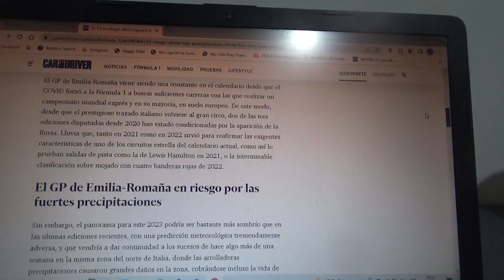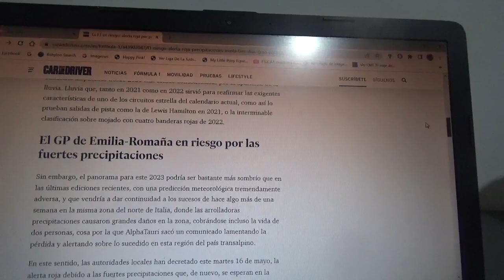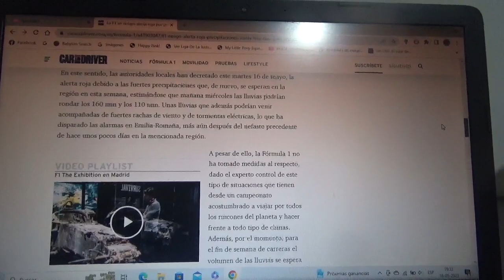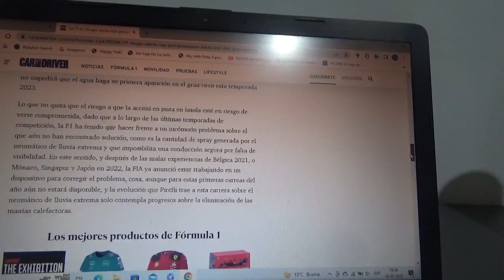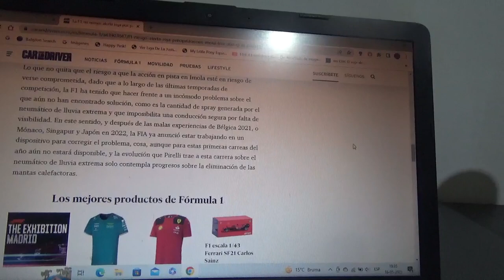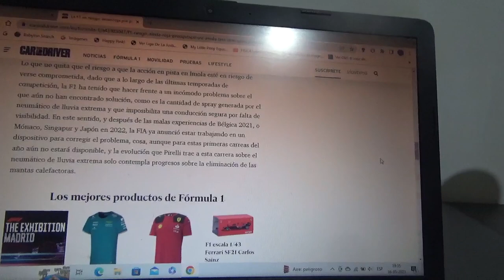La F1 en peligro por alerta roja por posibles lluvias en Imola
Esto se dio a conocer a tan solo tres días del Gran Premio de Emilia Romaña en el Circuito Enzo e Dino Ferrari(trazado que está como su sede oficial) que será precisamente este mismo fin de semana